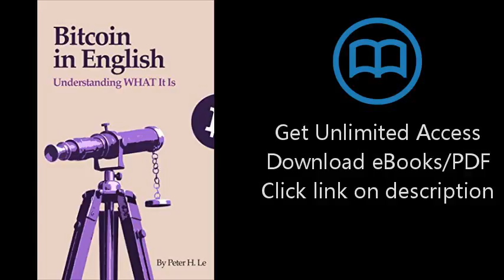Bitcoin in English: Understanding WHAT It Is